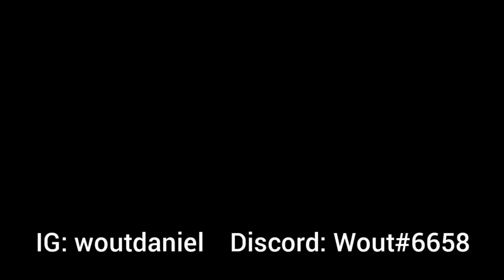Osiris League S6 bets round 2!